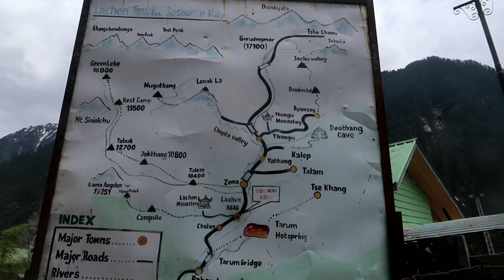Lachen is incredible || Gurudongmar to Siliguri || North Sikkim#6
1 SUBSCRIPTION & LIKE WILL HELP ME TO GROW  .

VLOG
MOTO VLOG
LIFE STYLE VLOG
TRAVEL VLOG
DAILY OBSERVATION
INFORMATIVE VIDEO
REVIEW & MY IMPRESSION OF BIKES